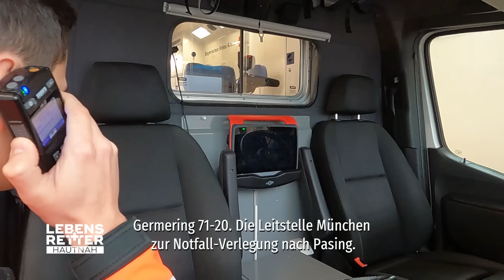Große Sorge um den geliebten Uropa:Familie hilft sofort bei Schwächeanfall | Lebensretter hautnah